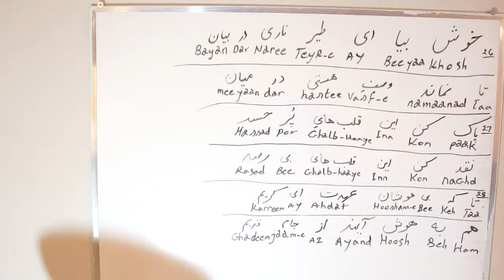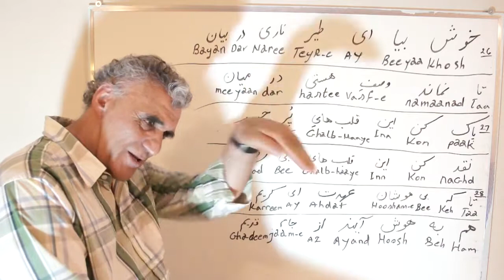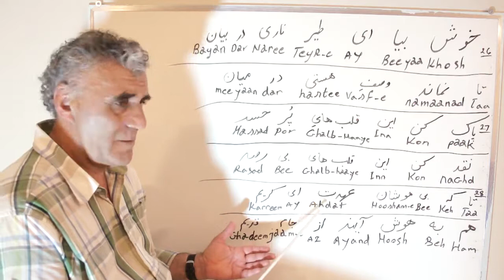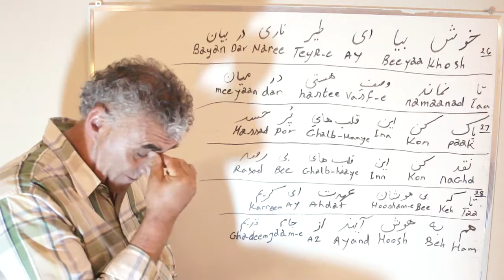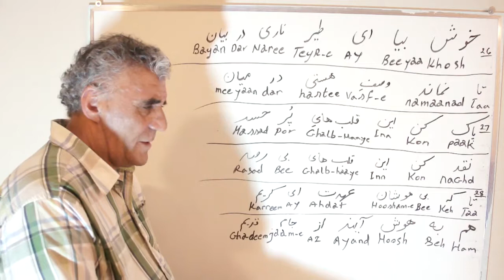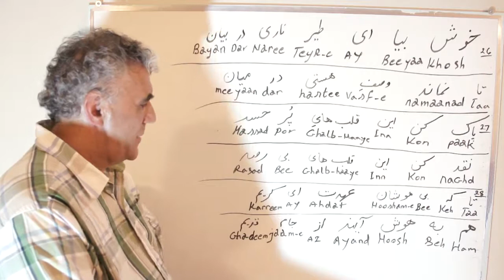The Blessed Mathnavi of Baha'u'llah lines 26-28.mp4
In these three lines His Holiness alludes to the facts the spirituality does not require a medium or a broker. It is a practical matter of participation and participaction. He says Jealousy has filled the hearts causing them blind with no insight. He says the follower of God in this epoch and era have been lethargic.